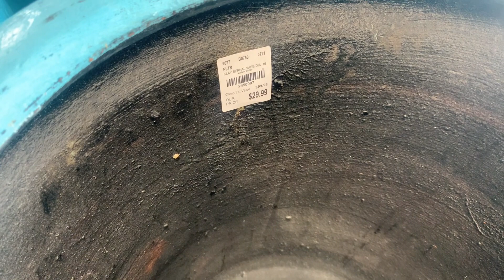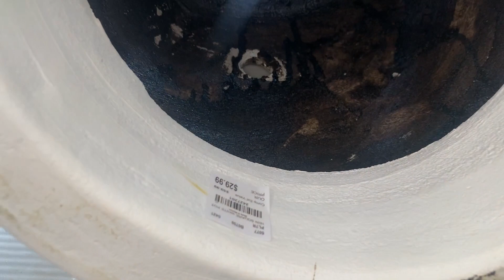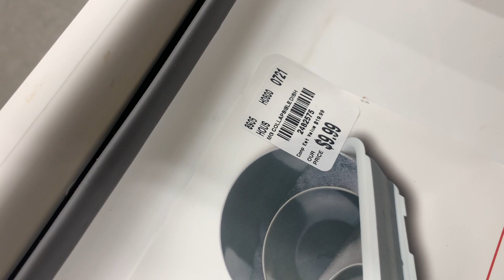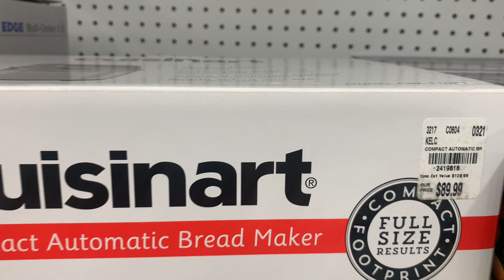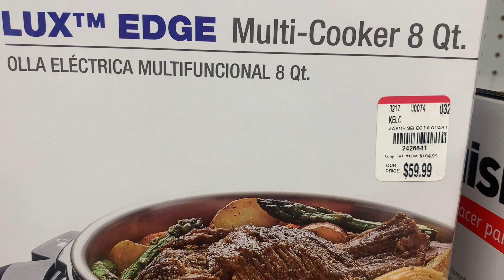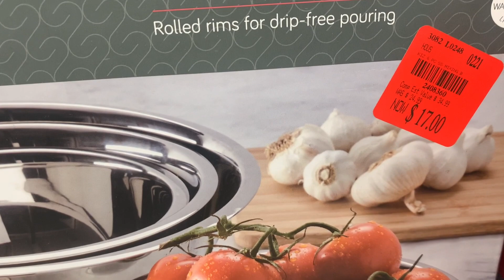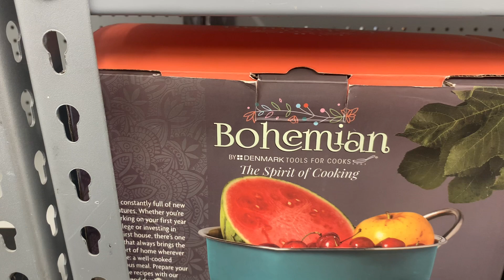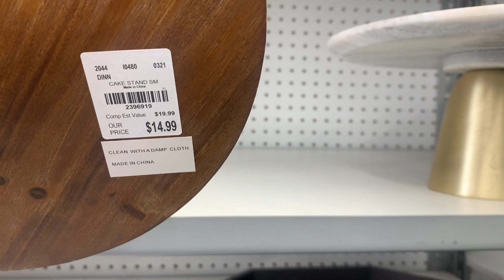Tuesday Morning Shop With Me 2021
Come browse with me through Tuesday Morning!

Tuesday Morning | Virtual Shopping | Shop with me | June | 2021 | Houston | Texas | Shopping